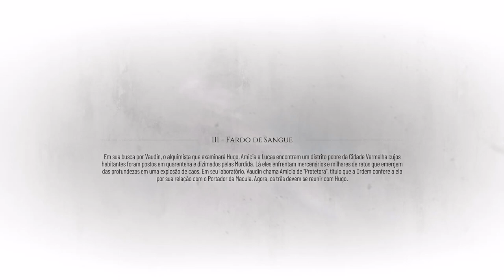A Plague Tale: Réquiem (Xbox Series) - Fardo De Sangue On Xbox One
Amicia e Lucas encontram Vaudin, o Magister Da Ordem, o qual retorna para o vilarejo para tentar curar Hugo.

Vaudin pede para Amicia ir até a casa da Herborista coletar uma flor, que servirá de ingrediente para um remédio para curar Hugo.

Amicia e Lucas são capturados, mas conseguem fugir com a ajuda de uma fórmula química que Lucas criou.

*Jogado via xCloud no Xbox One